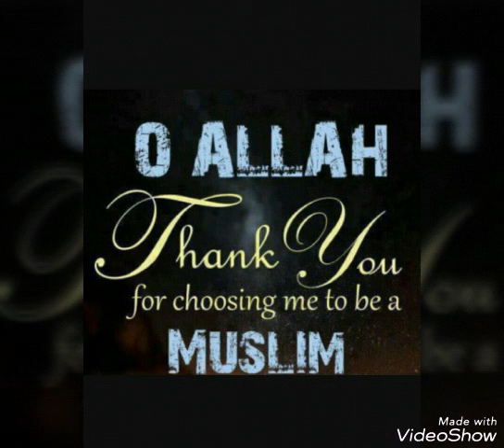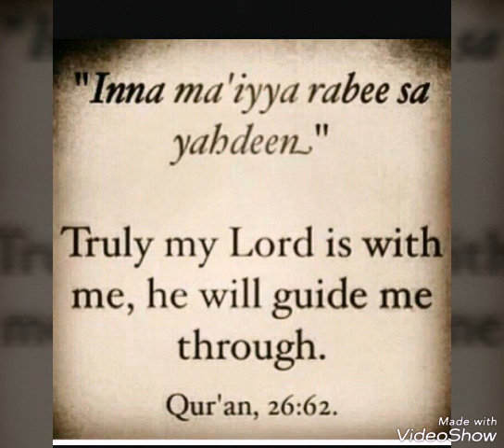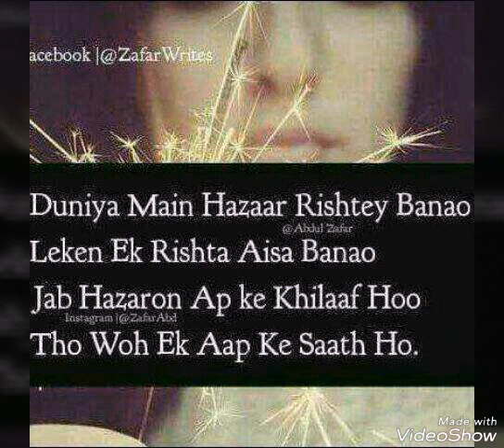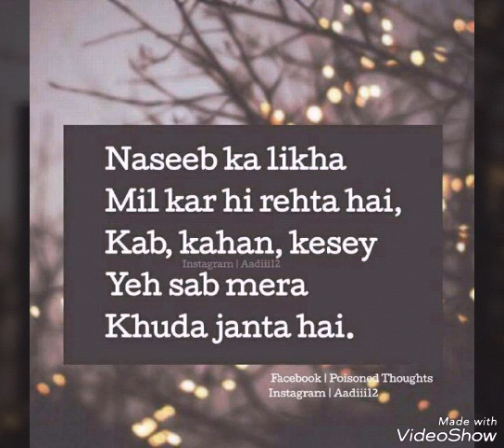Aurtein kaise zewar pehnein (ghungru)jhanjhan ki Awaz must watch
Ek hadees me  Aap (Saw) ne farmaya ke ghanti ke sath shaitaaan hota hai